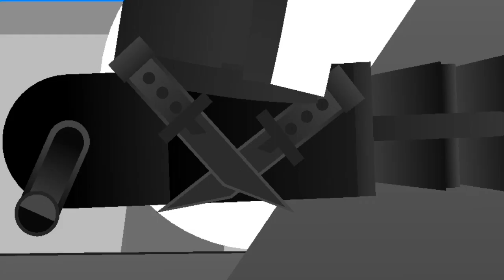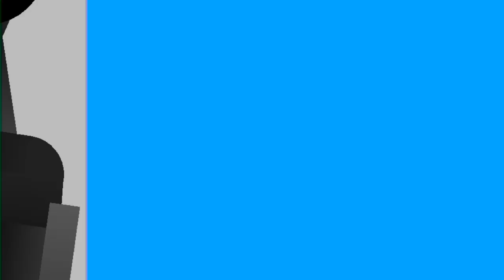skibidi toilet redemption episode 27 (full episode)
We need upgrades alliance